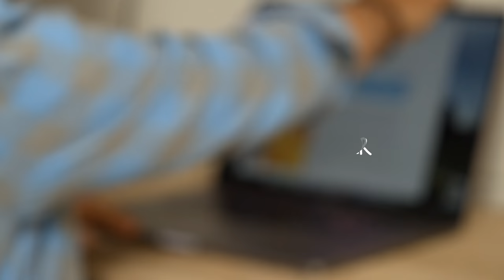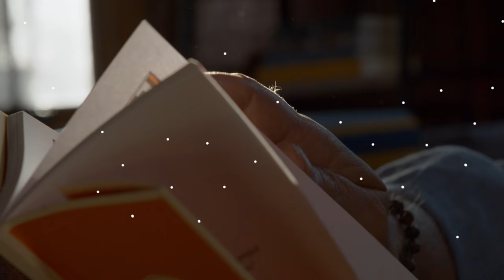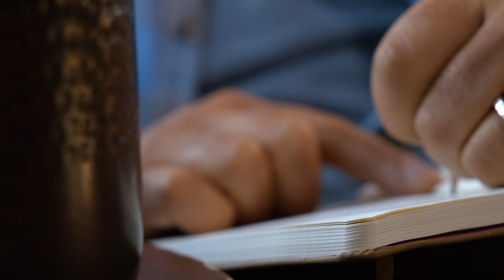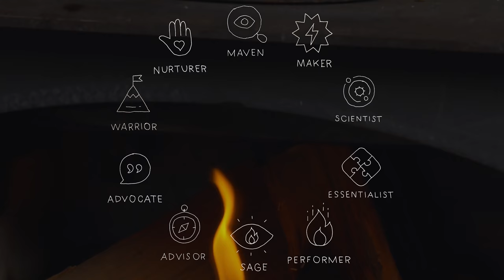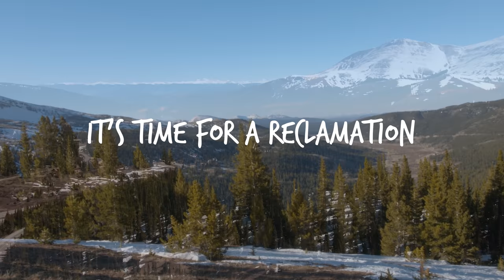How to Live a Life of Purpose, Meaning & Passion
So many people feel stuck, even lost, especially when it comes to your work or career. You have no sense of direction, meaning, or purpose, and you keep wondering, "what should I do with my life?" "Does any of this even matter?" Especially now, when our world, and the way we work, has been turned upside-down.

This video reveals a powerful answer, a way to reimagine work that helps give your life purpose, meaning, inspiration, and joy, even when you think it's impossible. Whether you stay in your current job or career and reinvent it, or find a new kind of work, it's time for you to step back into the driver's seat. The first step is to discover your hidden imprint for work that makes you come alive, your Sparketype®.

Get your copy of SPARKED: Discover Your Unique Imprint for Work That Makes You Come Alive

Bio | Jonathan Fields is a dad, husband, award-winning author, multi-company founder, and lead architect behind the Sparketypes®, and groundbreaking system that has helped more than 500,000 people discover the work that connects them to a life of purpose, meaning, and possibility. He is also the founder/CEO of Spark Endeavors, and executive producer & host of one of the top-ranked podcasts in the world, Good Life Project®.

Executive Producer: Jonathan Fields, founder of the Good Life Project podcast and author of SPARKED: Discover your Unique Imprint for Work that Makes You Come Alive

Music Supervision & Sound Mix: Chad Michael Snavely | Sound On Sound Off
Songs included: